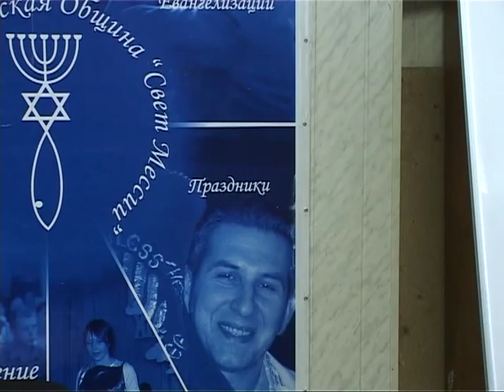МЕБИ Ф Келдыш "Еврейские алеф группы" Урок 7